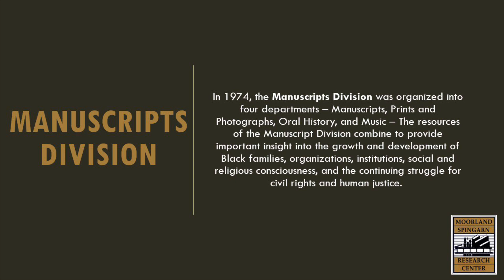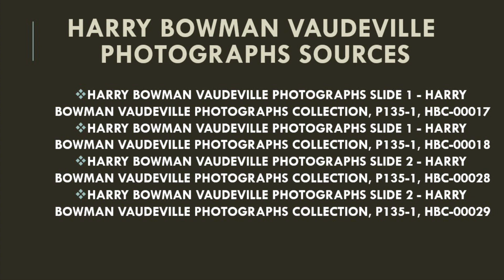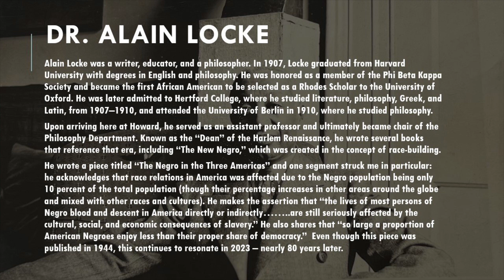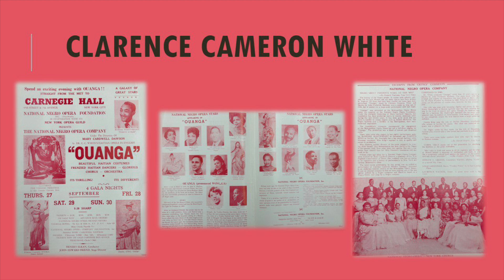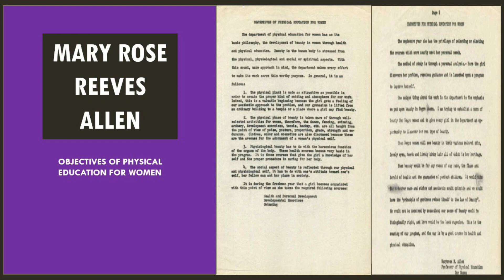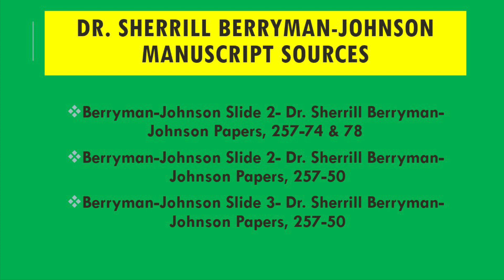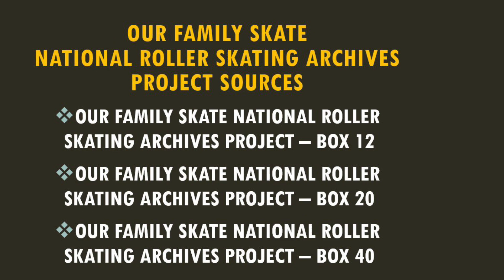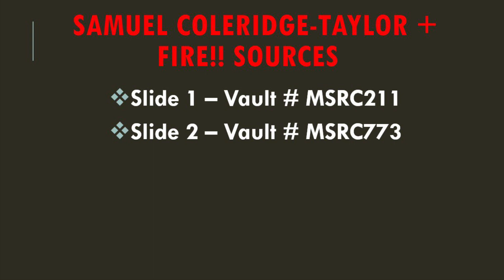Moorland Mondays 2023: Manuscript Division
The Moorland-Spingarn Research Center Manuscript Staff and Scholars present a Black History Month special on Black Resistance and its tangible legacy, and defining the narrative through Arts and Movement.